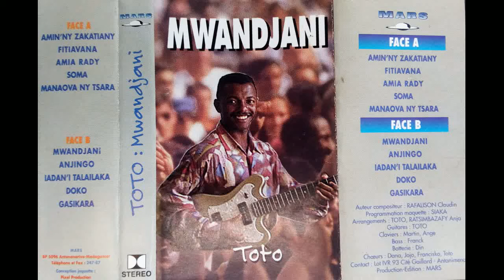TOTO MWANDJANI /// DOKO ( SALEGY ) GASY